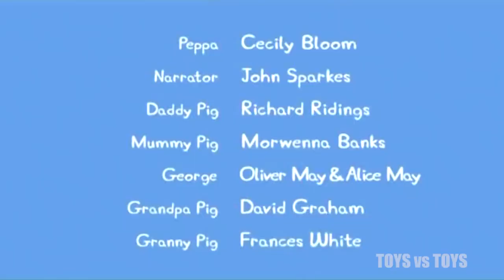Peppa Pig Ice Skating Dens Series 2 Episode 29 30[Pepp@ Pig 2017]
[Pepp@ Pig 2017] Peppa Pig Ice Skating Series 2 Episode 29
Peppa and George go ice skating, but they have never been before and Peppa keeps falling over, but she soon gets the hang of it!

Peppa Pig Dens Series 2 Episode 30
Peppa decides that only girls can play in her treehouse, so Grandpa Pig builds the boys their own den. But when it starts to rain, the boys and girls rush out to play together in the muddy puddles.